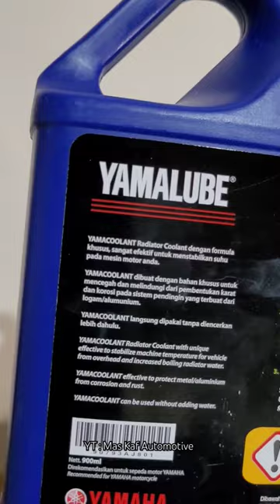Yamacoolant Wadah Biru Air Radiator YAMAHA